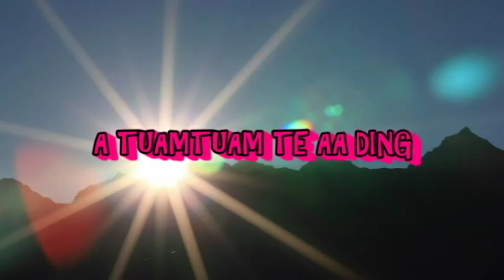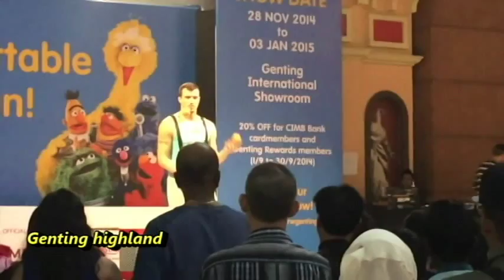NAUMIN PHUAHNA & INN THUNGET LAKNA (SPONSOR : SIAN TA)